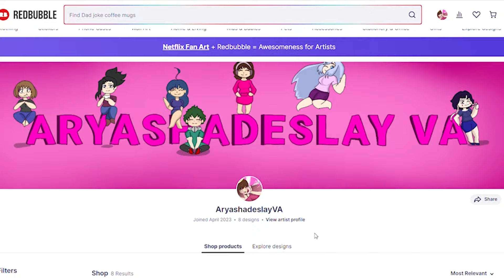Toga Protects You!: Himiko Toga ASMR Roleplay Pt 12 Remastered [F4A] [My Hero Academia]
Toga is protecting you from another villain that wants to harm you. She won't stand for that and creeps the guy out enough for him to leave. Toga definitely doesn't want anyone to hurt you.